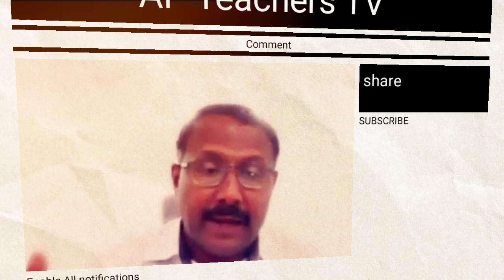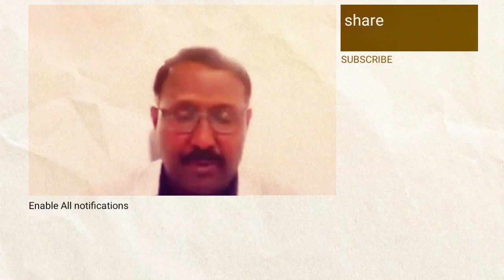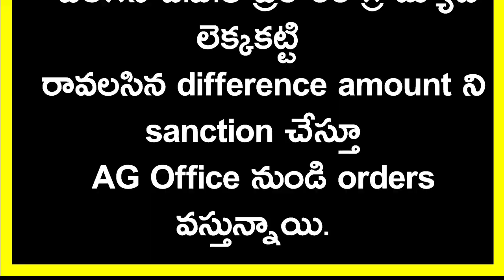Good Message to Teachers from CSE Suresh Kumar during training session